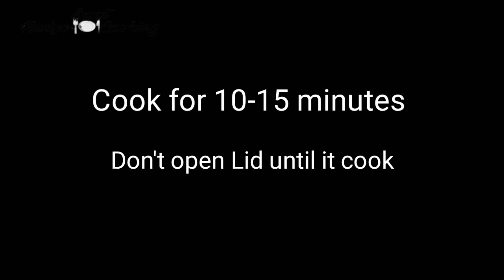Fish kebang || Tribal style || আদিবাসী পদ্ধতিতে রুই মাছের কেবাং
Climb by Declan DP Licensing Agreement Free Download / Stream Music promoted by Audio Library 🎵 Track Info: Title: Climb by Declan DP Genre and Mood: Dance & Electronic + Happy ——— 🎧 Available on: Spotify iTunes Deezer YouTube SoundCloud Google Play ——— 😊 Contact the Artist: ——— ✅ About using the music: - You MUST include the full credits in your video description. - You can NOT claim the music as your own. - You can NOT sell the music anywhere. - You can NOT use the music as background music for your own musical work without the artist's consent. - You can NOT use the music without giving any credits in the video description. - You can NOT remove or add parts from/to the credits. - You can NOT use third-party software to download the video/track, always use our download links - You MUST contact the artist if you wish to use the music on any kind of project outside of YouTube. - If you need more information about using music, please get in touch with the artist. - This channel is not an official YouTube channel. ——— 🔴 Official Releases We have created a new channel where we do an agreement with the artist and our record label to make sure all the music is free and 100% safe. ——— 🔀 More free music: Pop Music Hip Hop & Rap Music Dance & Electronic Music More playlists ——— ❤️ Get in touch with Audio Library: E-mail: Instagram Facebook SoundCloud Twitter ——— 🔥 Send your demo ——— Please report to any issues with this video/song/image, from broken links, copyright claim/strikes to someone using the music without giving credit or selling the music.